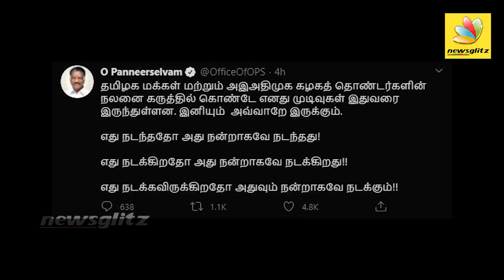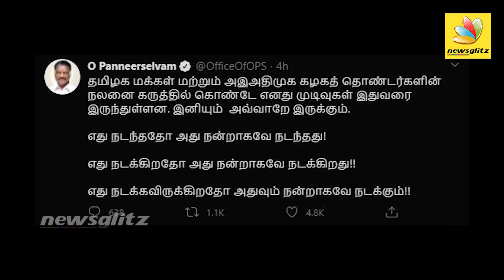OPS Vs EPS :மீண்டும் நேரடி மோதல் ஆகிறதா ? | O. Paneerselvam | Edappadi Palanisamy